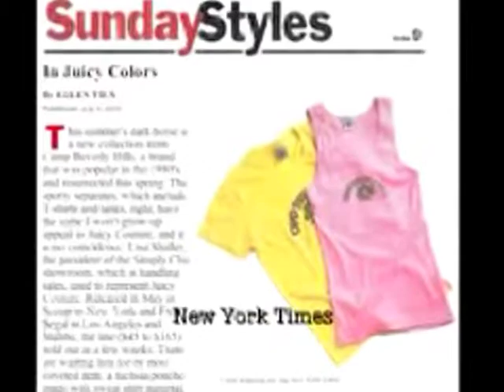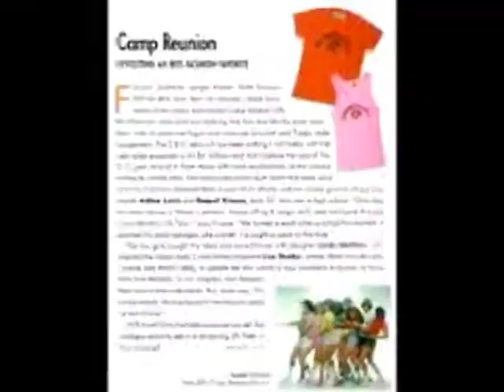Camp Beverly Hills